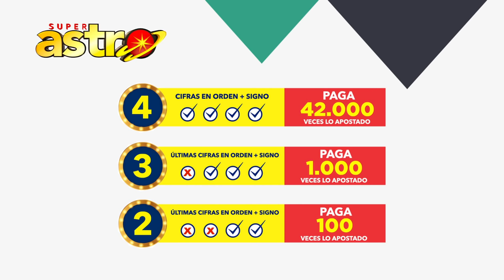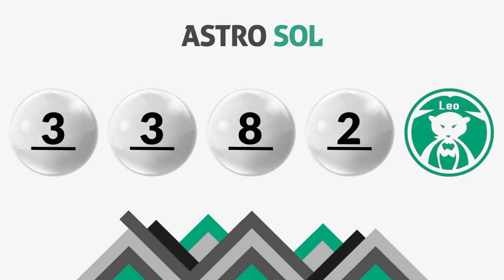Resultado de ASTRO SOL y ASTRO LUNA del Jueves 23 de Julio de 2020 | SUPER ASTRO 😱💰🚨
Resultado de Astro Sol Jueves 23 de Julio de 2020
Resultado de Astro Luna Jueves 23 de Julio de 2020
Astro sol del veintitres de julio
Astro luna del veintitres de julio
Super Astro del veintitres de julio
Chance Chances
loteria loterias
Resultado de Astro Sol veintitres de julio
Resultado de Astro Luna veintitres de julio